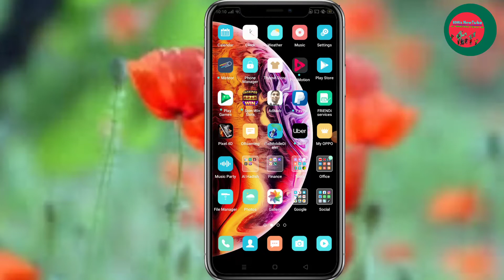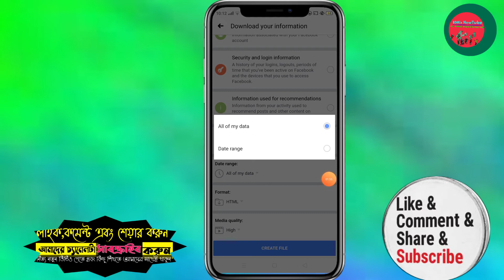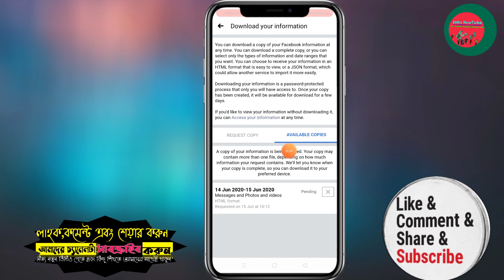How to Recover Deleted Photo, Video & Chatting History in Facebook || recovery Deleted all on FB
how to recover messenger deleted chat,
how to retrieve deleted messages on messenger iphone,
how to recover deleted messages on facebook messenger,
how do you retrieve deleted messages from facebook messenger,
how do i recover deleted facebook messenger messages on android,
how to recover deleted facebook messages on pc
how to recover messenger messages,
how to recover permanently deleted messages on facebook 2018,
Easy Photo Recovery - Restore Deleted Photo, Video | Restore deleted photo & video
Recover photos from deleted Facebook account,
Restore deleted images: Photo recovery app 2020 | Recover deleted picture,
Photo recovery: Restore all deleted pictures | Restore deleted images 2020,
How to Recover Deleted Facebook Photos - YouTube,
How to recover deleted videos from Android for free,
Photo recovery,
How to recover deleted photos from gallery,
Photo, video recovery app,
How to recover deleted photos from Android gallery,
Restore Gallery photos,
How to recover deleted videos from Android phone without root,
How to recover deleted photos Android